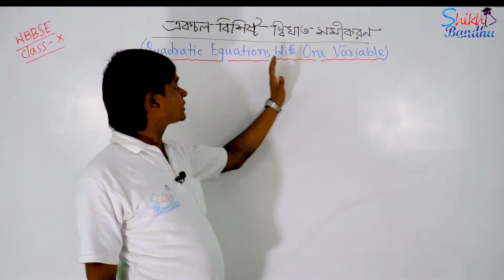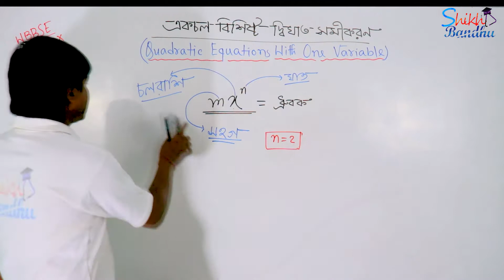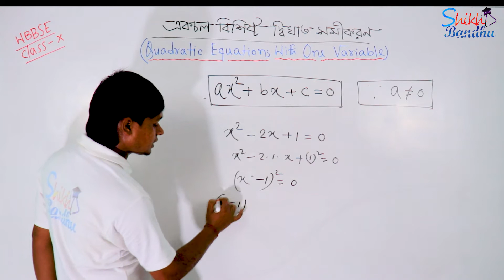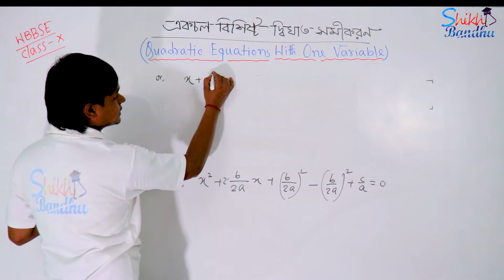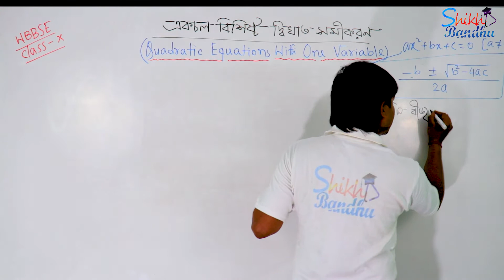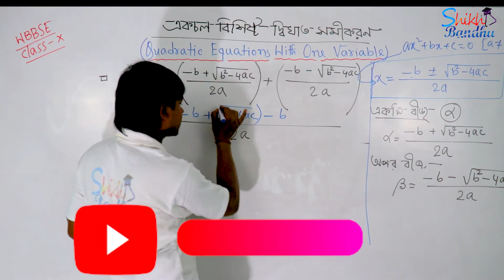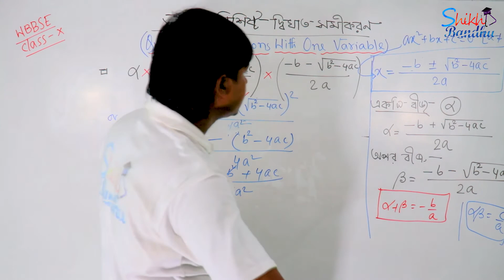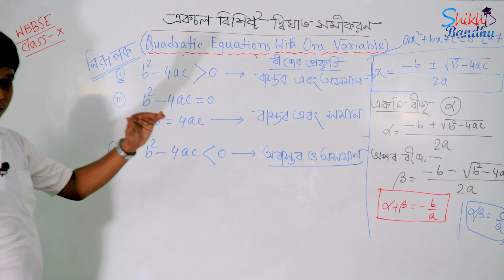Quadratic Equations With One Variabl for Class-X MATHEMATICS | WBBSE In Bengali | Sir B Das | Part3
A quadratic equation is an equation of the second degree, meaning it contains at least one term that is squared. The standard form is ax² + bx + c = 0 with a, b, and c being constants, or numerical coefficients, and x is an unknown variable. One absolute rule is that the first constant "a" cannot be a zero |
Quadratic Equations With One Variabl for Class-X MATHEMATICS Quadratic equations with one variabl for Class-X MATHEMATICS # WBBSE